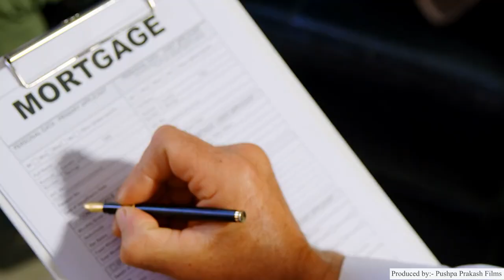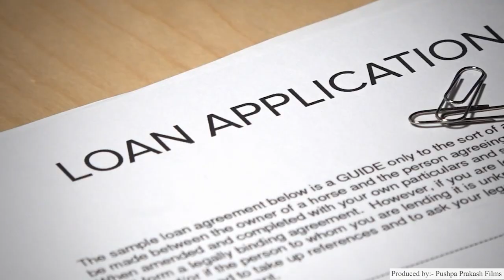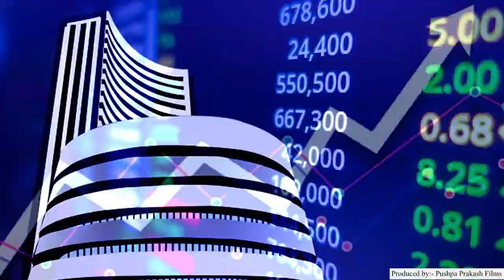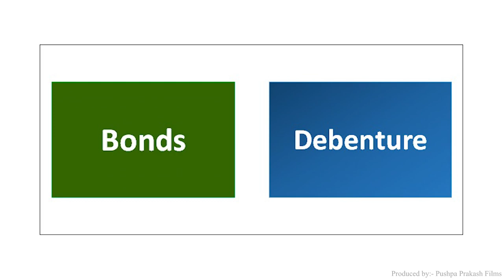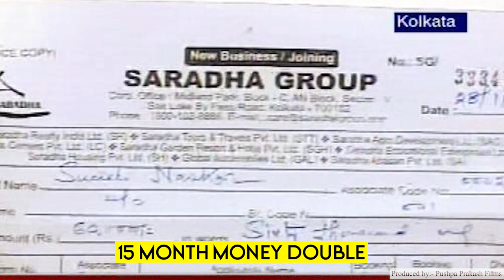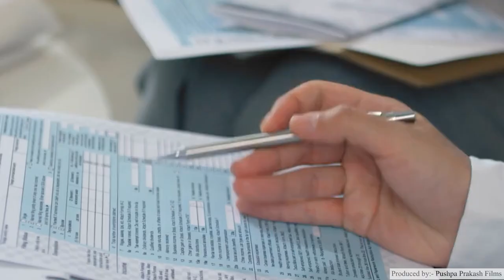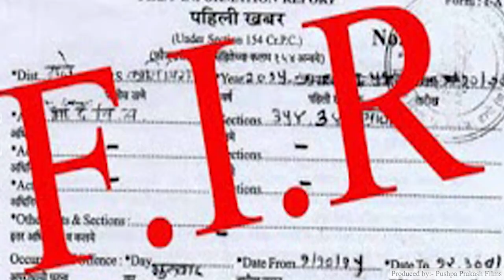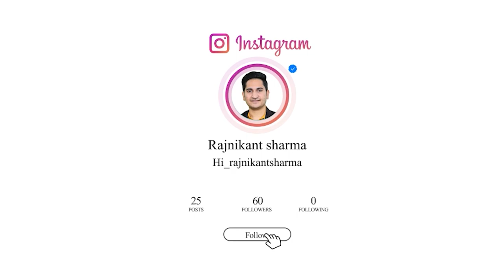15 महीने मे पैसे डबल 🔥🔥 Saradha Chit Fund Scam 2023, Chit Fund Fraud in India, By Rajnikant Sharma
Title: Saradha Chit Fund Scam Explained, Chit Fund Kya Hota Hai, Saradha Chit Fund Case Study, Case Study in Hindi

Namaskar Dosto,

Iss video me humne aapko bataya hai Saradha chit fund scam ke baare me vo bhi in hindi.

Dosto agar Biggest Chit Fund Scam in India ki baat ki jaye to Saradha Chit Fund Scam ek bahut bada ghotala tha.Ye ek tarah se Ponzee Scheme hai jisme logo se paise invest karwa kar high return dene ka wada kiya jata hai.

Agar aap janna chahte hai Biggest Chit Fund Scam of the Country Ever ke baare me, to iss video ko jarur dekhe.

Biggest Chit Fund Scam in History by Sharadha Group ke baare me janne ke liye iss video ko jarur dekhe.

Iss video me aapko what is Chit Fund ya Chit Fund Kya Hota Hai ki sari jankari mil jayegi.

To dosto saradha scam case kya tha aur ise kaise anzam diya gaya janenge iss video me, to end tak jarur dekhe.

Aap in video ko bhi dekh sakte ho.

2) Rajdoot Bike क्यों बर्बाद हुई, Rise and Fall Story of Rajdoot Bike, Rajdoot Bike Failure Story 2022

3) Rs.251 का SCAM करके करोड़ो लूटा, Freedom 251 Scam Explained, Freedom 251 Scam Case Study, Scam Story

4) Sri Lanka me Economic Crisis Kyon aya, Sri Lanka Financial Crisis, Sri Lanka Economic Emergency

8) CARTOON NETWORK कैसे SUPER HIT से SUPER FLOP हो गया । The Rise and Fall Of Cartoon Network